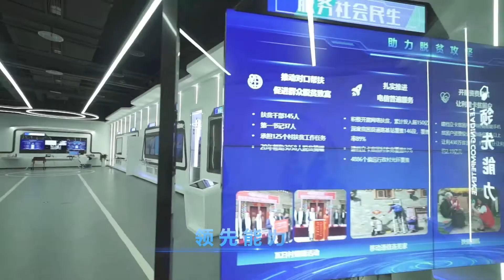熊猫宝宝带你领略5G深入千行百业